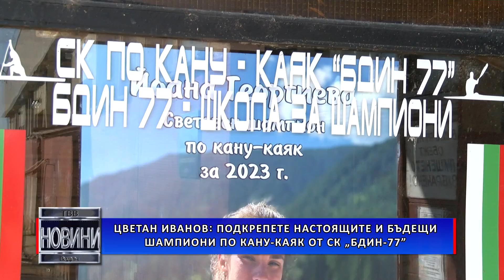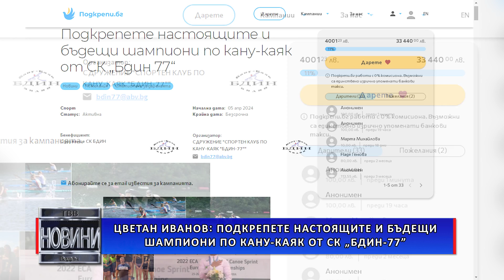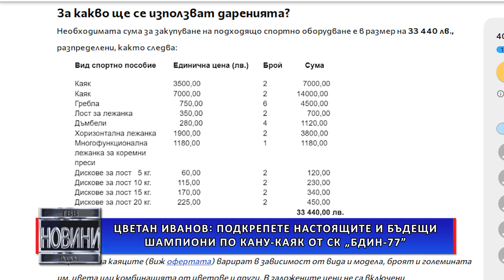Цветан Иванов: Подкрепете настоящите и бъдещи шампиони по кану-каяк от СК „Бдин-77”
Талантите по кану-каяк във Видин се нуждаят от оборудване за провеждане на тренировъчна дейност. За целта е в ход дарителска кампания чрез българската платформа за благотворителност podkrepi.bg